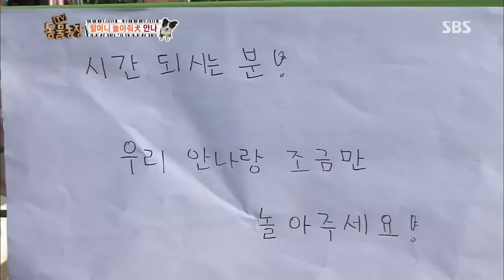‘집착犬’ 안나를 떨어트리기 위한 할머니의 최후의 방법! I TV동물농장 (Animal Farm) | SBS Story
할머니 옆에서 떨어질 줄 모르는 보더콜리 안나!
할머니는 일을 하기 위해 안나를 떨어트려놓는 방법을 하나 실행하는데...